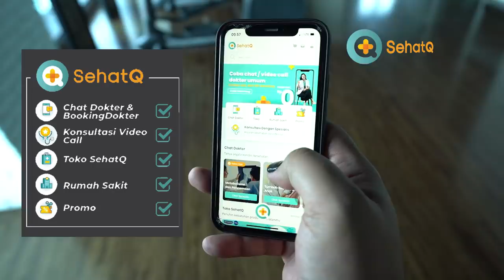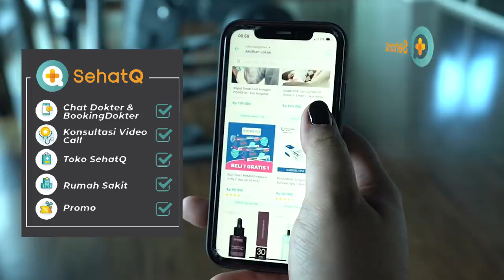QUEENS LATIHAN TARI BALI DAN RITUAL PAGI SUPER DUPER MEGA BINTANG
Gemeser!
Di video kali ini, aku bakalan bagi - bagi rahasia, kegiatan SUPER DUPER MEGA BINTANG mengawali hari supaya selalu ceria, berwarna dan tetap sexy. Selain itu hari ini aku barengan para Queens juga bakalan latihan tari Bali barengan coach yang kece banget.
Pasti kalian penasaran kan?